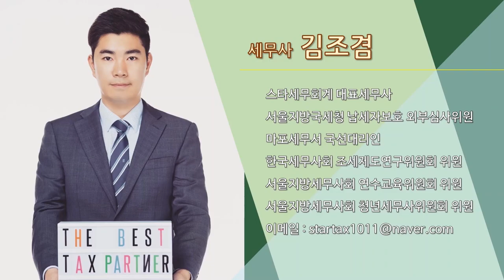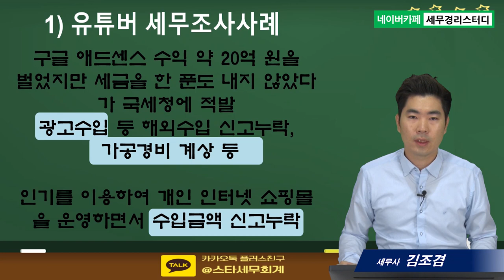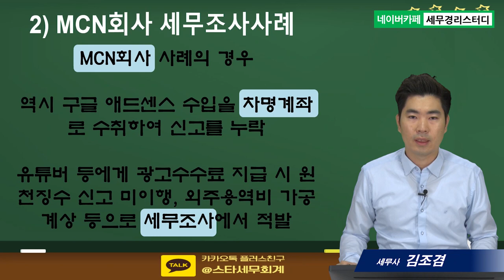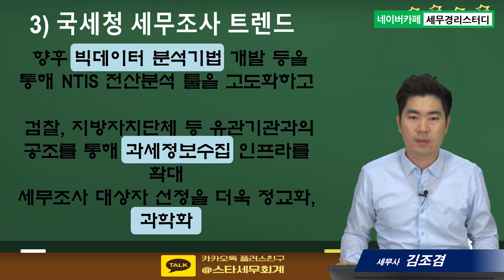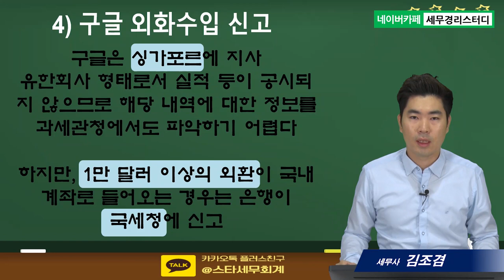#15 유튜버/크리에이터의/MCN회사의 세무조사/소명 사례 - 김조겸세무사의 5분특강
1,600개 세무실무영상 탑재 : 네이버카페[세무경리스터디]에 탑재되고 있습니다.

유튜버/크리에이터의/MCN회사의 세무조사/소명 사례